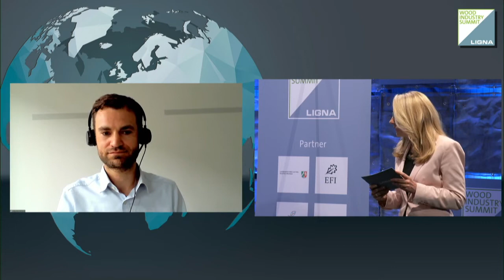Sägewerkstechnik - Perspektiven 2030 / sawmill technology - perspectives 2030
Die Sägeindustrie hat mehrere sehr gute Jahre hinter sich und investiert aufgrund der hervorragenden Rahmenbedingungen in einem erheblichen Ausmaß europa- und auch weltweit. Wie werden sich die Rahmenbedingungen für die Sägeindustrie in den kommenden Jahren ändern und wie wirkt sich dies auf die technischen Anforderungen an ein Sägewerk (Fokus Nadelschnittholz) aus. Unsere Podiumsdiskussion umreißt die zukünftigen Rahmenbedingungen, Herausforderungen, Innovationen, Erfolgskriterien und Best Practices für die Sägeindustrie heute und in 10 Jahren.

Zitate aus dem Film:
Baumann: "Ein klarer Fokus auf die Produktionskosten wird zukünftig noch wichtiger werden."
Schmidt: "Die Herausforderungen auf der Rohstoffseite sowie die Anforderungen aus dem Absatzmarkt unter "einen Hut" zu bekommen, wird die Aufgabenstellung der nächsten Jahre sein."
Dr. Lang: "Eine transparente und prozesssichere Supply Chain vom Wald bis zum Endverbraucher wird in Zukunft ganz wesentlicher Faktor in unserer Industrie sein."

Teilnehmer:
Lars Schmidt, Generalsekretär des Vorstands & Hauptgeschäftsführer, Deutsche Säge- und Holzindustrie Bundesverband e. V. (DeSH), Berlin
Michael Baumann, Geschäftsführer, Linck Holzverarbeitungstechnik GmbH , Oberkirch
Dr. Stephan Lang, Vorstand, Rettenmeier Holding AG, Wilburgstetten
Moderation: Dominik Wolfschuetz, VDMA Holzbearbeitungsmaschinen